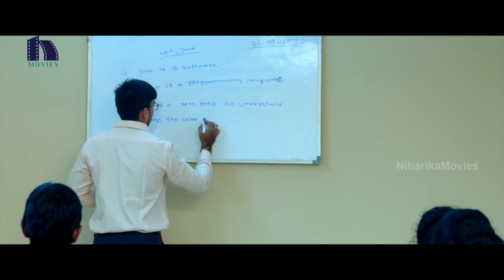నీకు ఇవి చెయ్యడం కూడా వచ్చా | Nenu Anu Full Movie Scenes |Rocky, Geet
Watch Nenu Anu Full Movie Scenes.

Starring: Rocky, Geet and other
Direction: Ashwini Kishore
Producer: Rising Stars